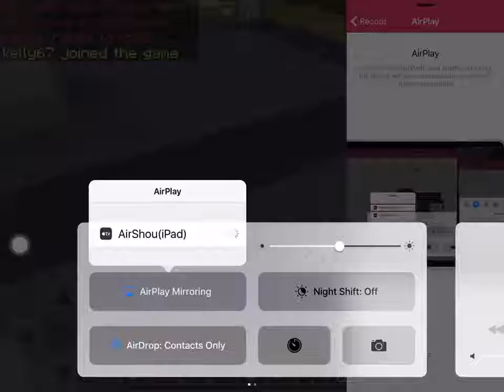Going to love love Island episodes 1 part 2